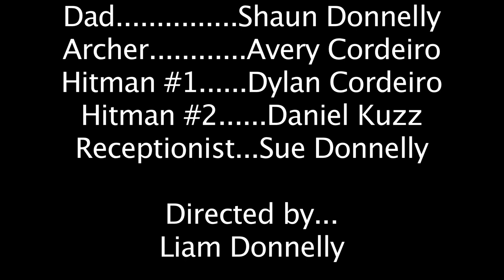Revenge of the Tooth 2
The long-awaited sequel to the classic horror film from (then) 6 year old Liam Donnelly. Liam is 9 now and more sophisticated in his film making and storytelling. This one has a little more violence than the original.